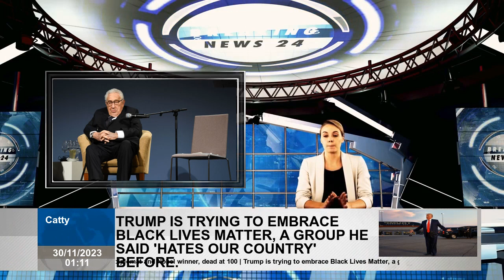Henry Kissinger, American diplomat and Nobel winner, dead at 100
Former U.S. Secretary of State Henry A. Kissinger attends the American Academy's awards ceremony at Charlottenburg Palace in Berlin, Germany, on January 21, 2020. Annegret HilseFile photo Obtaining Licensing Rights  November 29 - Henry Kissinger, diplomatic force whose roles as national security adviser and secretary of state under two presidents left an indelible mark on U.S. foreign policy and earned him the controversial Nobel Peace Prize, on Wednesday at age of 100. According to the statement of geopolitical consultancy company Kissinger Associates Inc., Kissinger at his home in Connecticut. Conditions were not mentioned. He will be buried in private family ceremony and a public memorial service will be held in New York at later date. Kissinger had passed his centennial, attended meetings at the White House, published a book on leadership styles and testified before a Senate committee about the nuclear threat posed by North Korea. In July 2023, he made a surprise visit to Beijing to meet with Chinese President Xi Jinping. While serving as national security advisor and secretary state under Republican President Richard Nixon midst of Cold War in 1970s, he played a role many decade's groundbreaking global events. The German-born Jewish refugee's efforts led to a U.S. diplomatic opening with China, U.S.-Soviet arms control talks, expanded ties between Israel and its Arab neighbors, and the Paris Peace Accords with North Vietnam. Kissinger's reign as chief architect of US foreign policy was weakened by Nixon's resignation in 1974 during the Watergate scandal. Yet he continued to be a diplomatic force as secretary of state under Nixon's successor, President Gerald Ford, and to offer strong opinions throughout the rest of his life. While many praised Kissinger for his genius and vast experience, others branded him a war criminal for his support of anti-communist dictatorships, especially in Latin America. In his final years, his travels were limited by efforts by other nations to detain him or interrogate him about past U.S. foreign policy. The 1973 Peace Prize, jointly awarded to North Vietnamese Le Duc Tho, who refused the award, was one of the most controversial awards ever. Two members of the Nobel committee resigned after questions emerged about the secret US ing of Cambodia. Ford called Kissinger his "super secretary of state" but also noted his gruffness and self-confidence; critics called it more paranoia and selfishness. Even Ford said "In Henry's mind, mistakes were never made." "He had the thinnest skin of any public figure I've ever known," Ford said in an interview shortly before his death in 2006. With his sullen expression harsh, German-accented voice, Kissinger had the of both a stuffy academic and a ladies' man, guiding starlets in Washington New York during his bachelor days. He said that power is the greatest aphrodisiac. Practical about politics, Kissinger was reticent on personal matters, though he once told a journalist that h